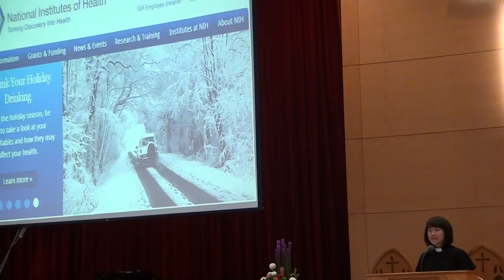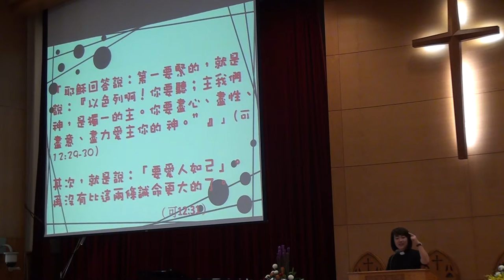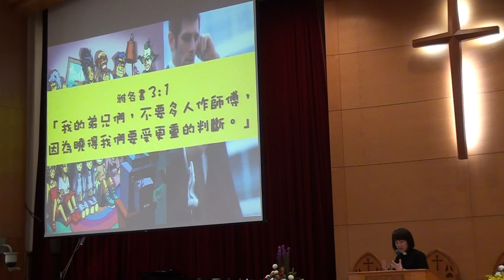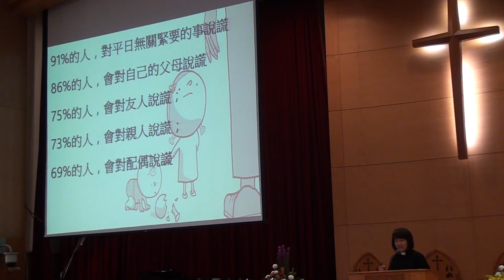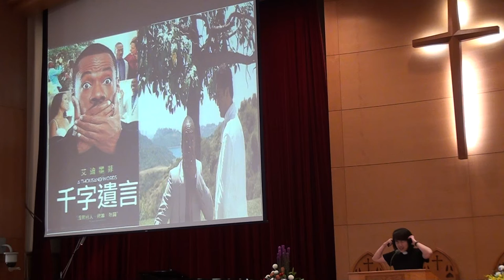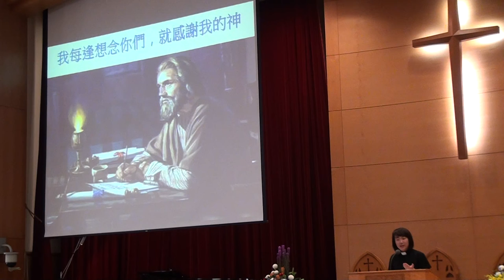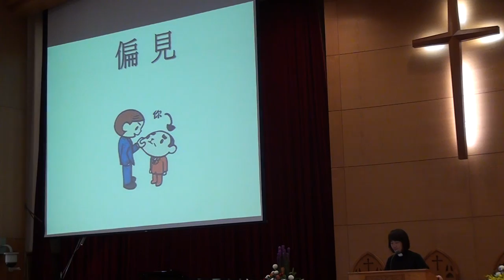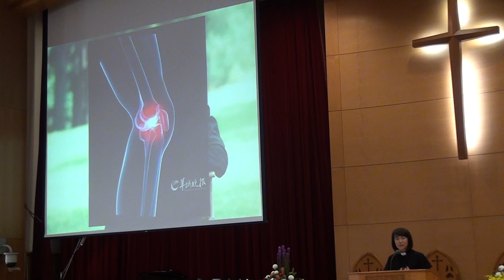20160814台語禮拜095712講道 良好人際關係 洪千卉牧師